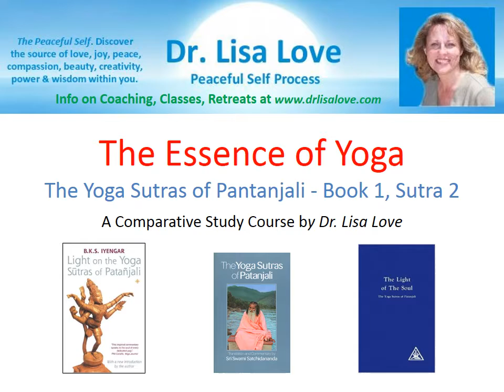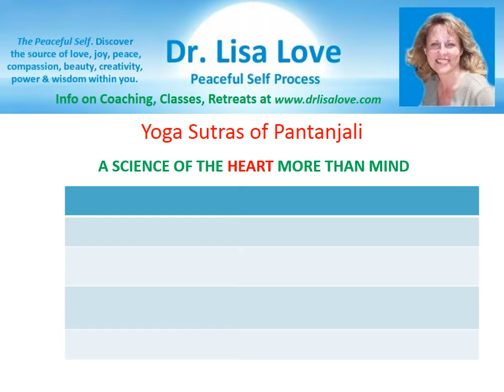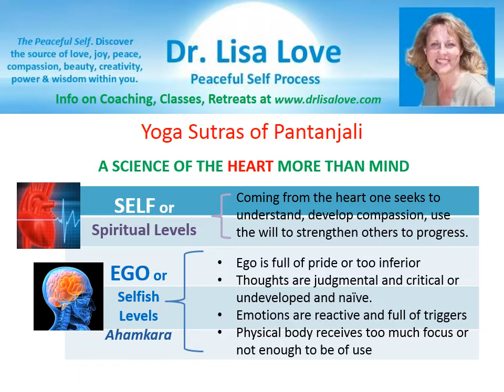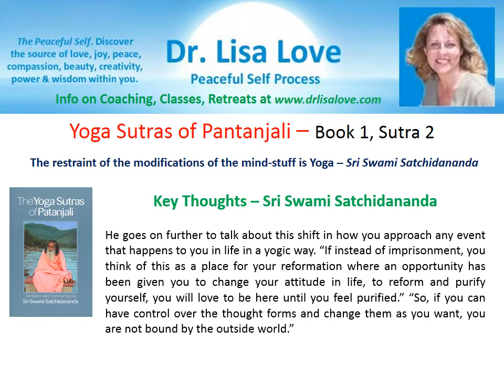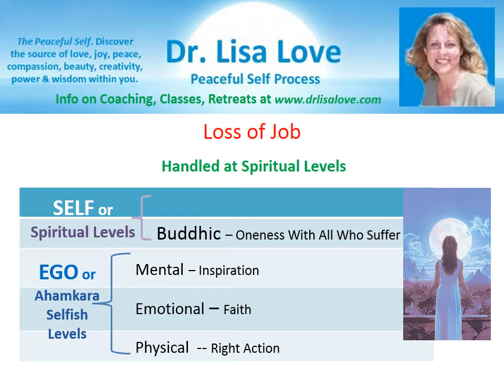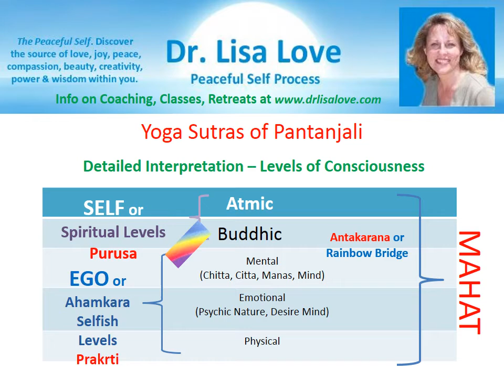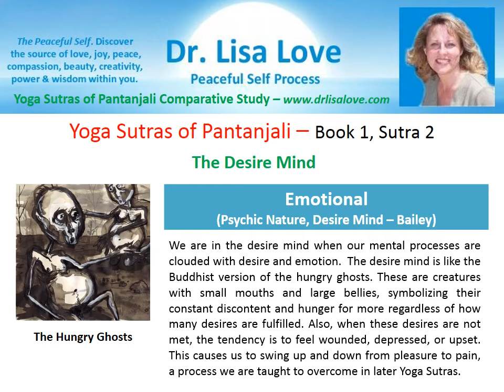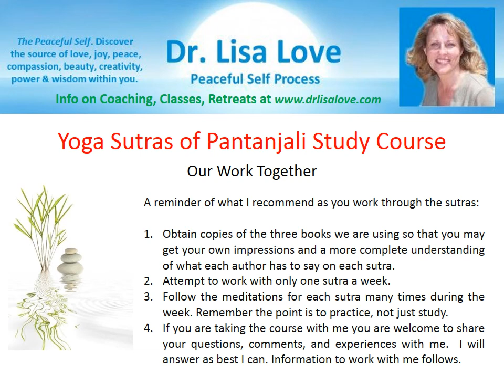Yoga Sutras of Pantanjali - Book One, Sutra 2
Comparative study between three different versions of the Yoga Sutras of Pantanjali using the books by Alice Bailey, Iyengar, and Swami Satchidananda

Written and produced by: Dr. Lisa Love

Patrons receive gifts including the booklets from the Journey of Spiritual Realization series, charts useful to the teachings in these videos use, previews of videos before they are launched to the public and more!